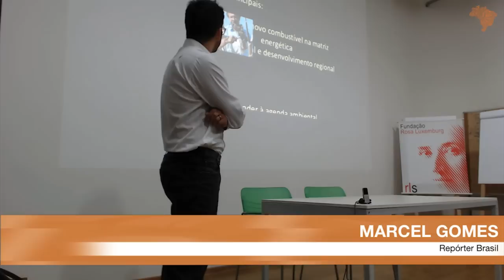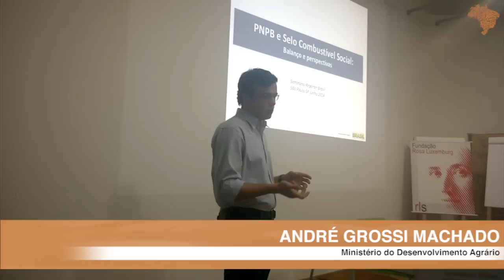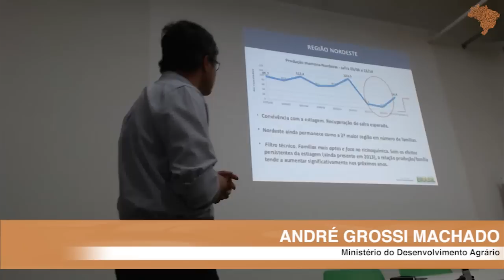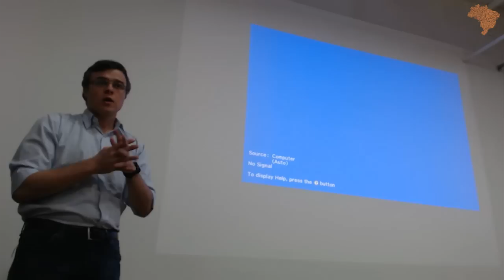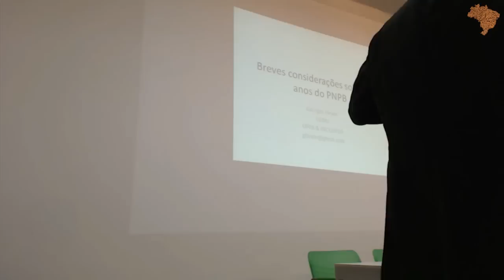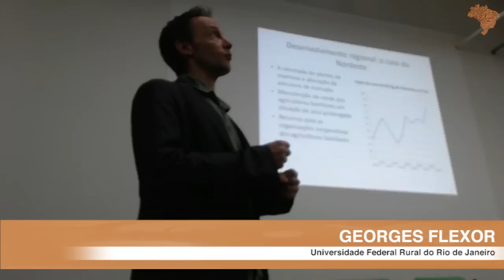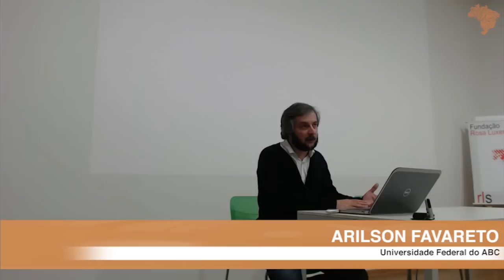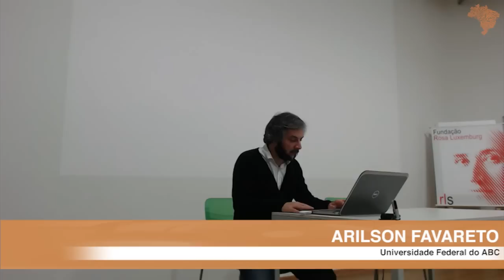10 anos do Programa Nacional do Biodiesel: inclusão social ou produtiva?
O Programa Nacional de Produção e Uso do Biodiesel (PNPB) foi tema de seminário organizado pela Repórter Brasil em São Paulo. A atividade fez um balanço das conquistas, dificuldades e desafios do PNPB, um programa do Governo Federal que visa fomentar a produção e uso do biodiesel e que completa dez anos em dezembro de 2014.

No vídeo está a íntegra do evento, que contou com a participação de:
0:00 - Marcel Gomes (Repórter Brasil);
23:19 - André Grossi Machado (Ministério do Desenvolvimento Agrário);
1:52:37 - Georges Flexor (Universidade Federal Rural do Rio de Janeiro);
2:14:04 - Arilson Favareto (Universidade Federal do ABC).